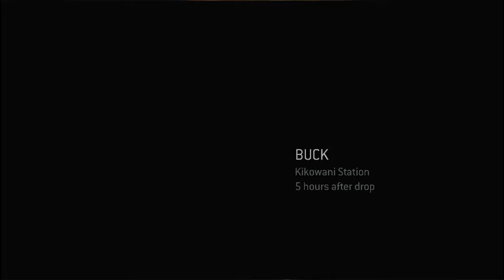Halo 3 ODST Mission 7: Kikowani Station - Survive the Flood Onslaught!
In this thrilling mission of Halo 3 ODST, you'll be tasked with surviving the Flood onslaught at Kikowani Station. As an ODST soldier, you'll need to use all of your skills and weapons to fend off the Flood and find a way to safety. Navigate through the dark and dangerous corridors of the station, coordinate with your squadmates, and take on the Flood in an epic battle.